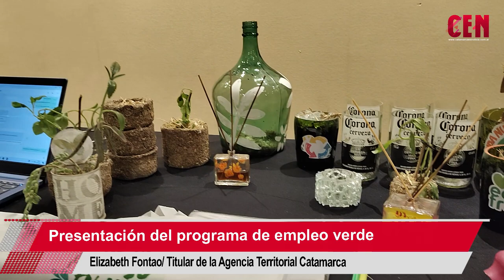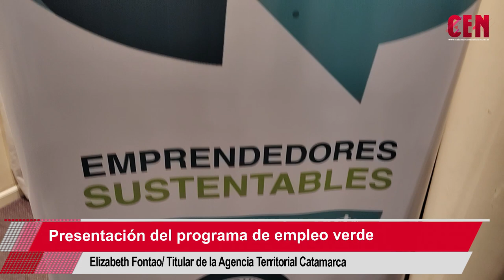Presentación del programa de empleo verde